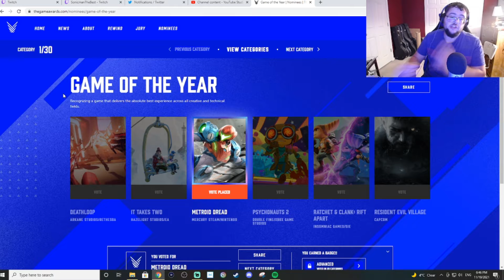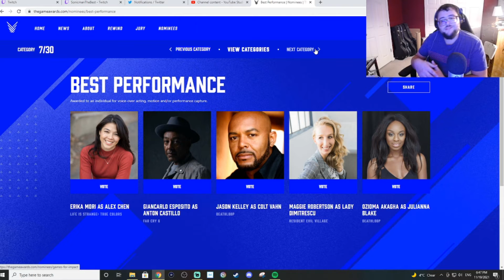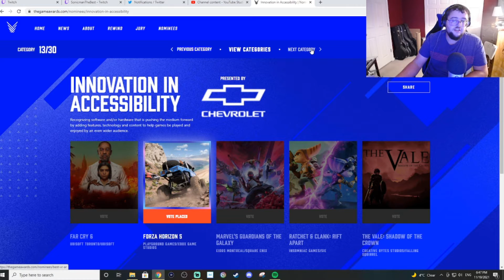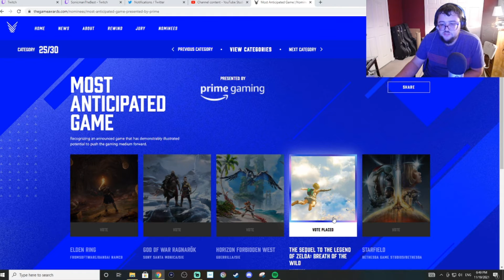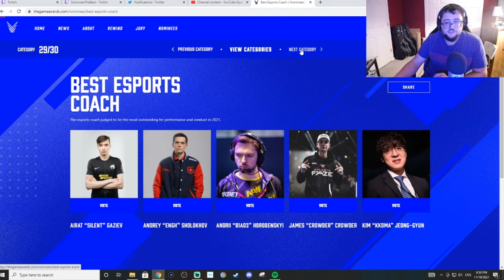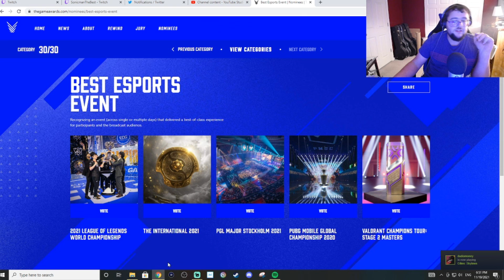The Game Awards Showcase is Nearly Here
The Game Awards is nearly here! The show is scheduled to take place in the Microsoft Theater in Los Angeles on December 9 at 7pm ET. Geoff Keighley will once again be hosting the show.
There were five games nominated for Game of the Year (or GOTY). They are Deathloop, It Takes Two, Metroid Dread, Psychonauts 2, Ratchet & Clank: Rift Apart, and Resident Evil: Village. Other games have been nominated for other categories as well. Check out the full list below.